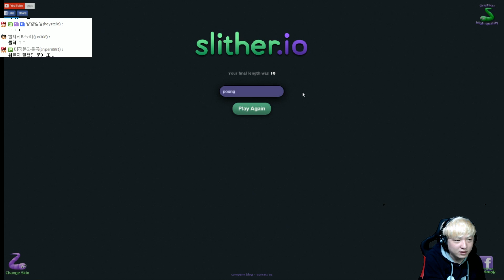지렁이키우기 #8 이 안엔 풍이 너무도 많아